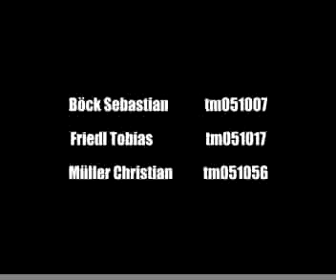Domino Run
A mixture of several scenes of a domino run created with Avid Softimage XSI 5.0; done as a project for the FH St. Pölten.